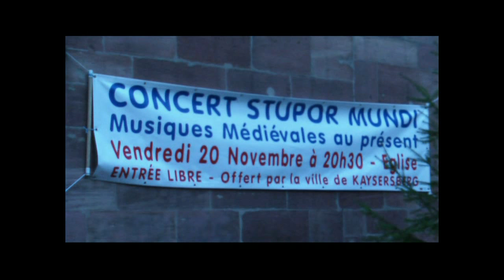13 Novembre 2009 -Concerto Stupor Mundi, kaysersberg (Alsazia)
Concerto medievale nella cattedrale di kaysersberg (Alsazia) a conclusione delle giornate federiciane.